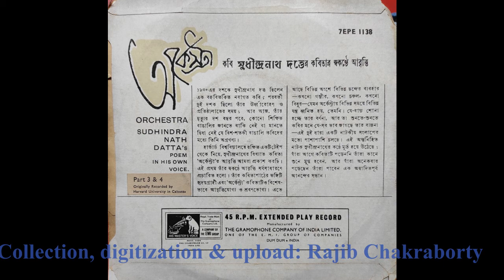Sudhin Dutta--Orchestra 1 (7EPE. 1137) সুধীন্দ্রনাথ দত্ত--অর্কেস্ট্রা ১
কবি সুধীন্দ্রনাথ দত্তের কবিতার স্বকণ্ঠে আবৃত্তি: অর্কেস্ট্রা ১
"১৯৩০-এর দশকে সুধীন্দ্রনাথ দত্ত ছিলেন এক বহুবিতর্কিত নবাগত কবি; পরবর্তী দুই দশক ছিল তাঁর ঊর্ধ্বারোহণ ও প্রতিষ্ঠালাভের সময়; আর আজ, তাঁর মৃত্যুর দশ বছর পরে, কোনো শিক্ষিত বাঙালির জানতে বাকি নেই বা মানতে দ্বিধা নেই যে বিশ-শতকী বাঙালি কবিদের মধ্যে তিনি অগ্রগণ্য।
হার্ভার্ড বিশ্ববিদ্যালয়ে রক্ষিত একটি টেইপ থেকে নিয়ে, সুধীন্দ্রনাথের বিখ্যাত কবিতা 'অর্কেস্ট্রা'র আবৃত্তি আমরা প্রকাশ করছি। এই প্রথম তাঁর স্বকণ্ঠে আবৃত্তি সর্বসাধারণে প্রচারিত হলো। তাঁর কবিতাপাঠের ভঙ্গিটি হৃদয়গ্রাহী এবং 'অর্কেস্ট্রা' কবিতাটিও বিশেষভাবে আবৃত্তিযোগ্য ও শ্রোবণভোগ্য। এতে আছে বিভিন্ন অংশে বিভিন্ন ছন্দের ব্যবহার--কখনো গম্ভীর, কখনো চঞ্চল, কখনো বিধুর--যেমন অর্কেস্ট্রায় বিভিন্ন সময়ে বিভিন্ন যন্ত্র ধ্বনিত হয়, তেমনি। যে-বাদ্য শোনা হচ্ছে তার বর্ণনা, আর তা শুনতে-শুনতে কবির মনে যে-সব ভাব জাগছে তার ব্যঞ্জনা--এই দুই ধারা একটি নাটকীয় সংলাপের মতো পাশাপাশি চলছে। এই অন্তর্নিহিত নাটক সুধীন্দ্রনাথের কণ্ঠে মূর্ত হয়ে উঠেছে; যাঁরা আগে কবিতাটি পড়েননি তাঁরা কানে শুনে মুগ্ধ হবেন, আর যাঁরা অনেকবার পড়েছেন তাঁরা পাবেন এক অস্বাদিতপূর্ব আনন্দের সন্ধান।"

১৯৭১ সালে গ্রামোফোন কোম্পানি অভ্ ইন্ডিয়া ৫" ব্যাসার্ধের ৪৫-পাক এই ইপি রেকর্ডটি প্রকাশ করে। রেকর্ড নম্বর 7EPE. 1137, ম্যাট্রিক্স নম্বর 7TJE. 6142

রেকর্ড সংগ্রহ, বৈদ্যুতিনীকরণ এবং আপলোড: রাজীব চক্রবর্তী